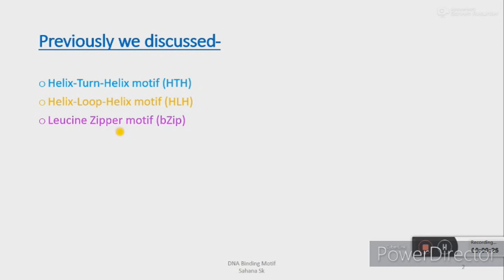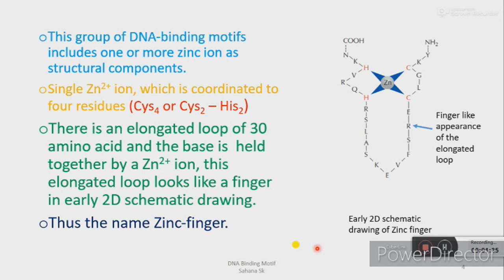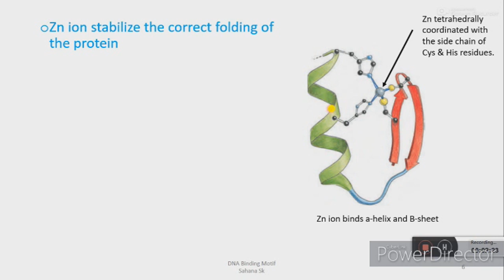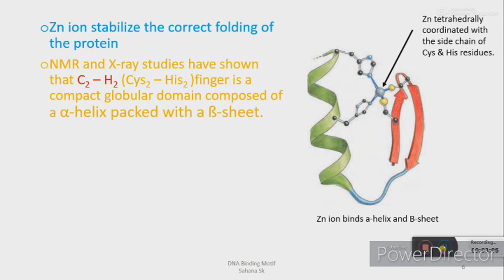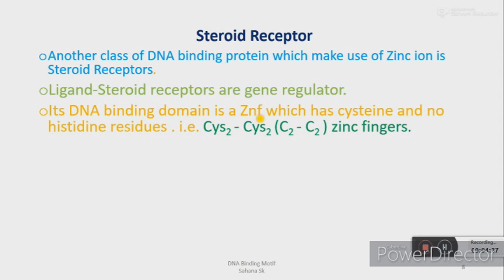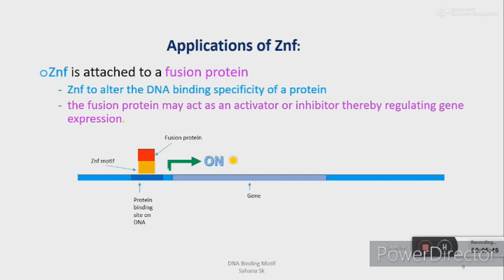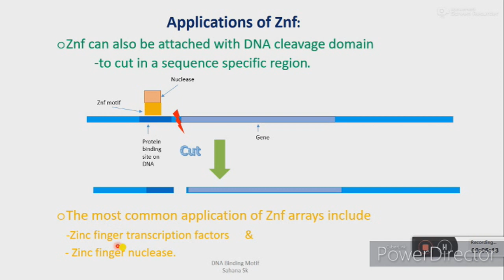DNA Binding Motif_4 | Zinc Finger Motif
In this video we are going to cover Zinc Finger motif.

You can reach us in